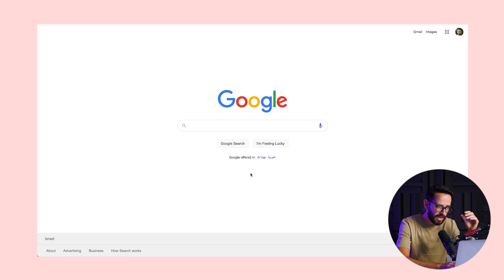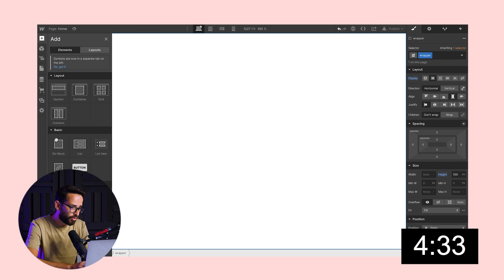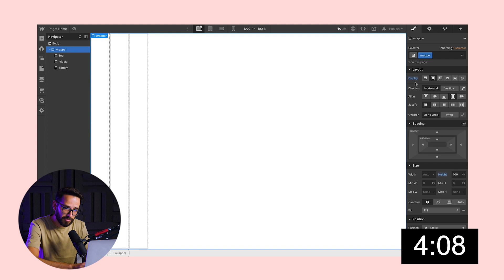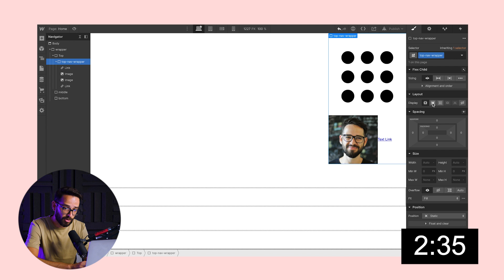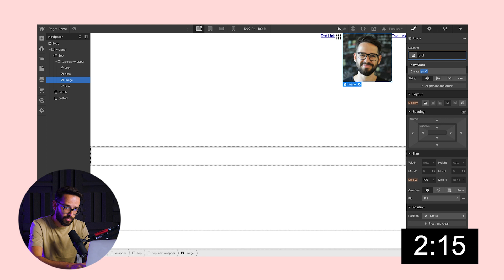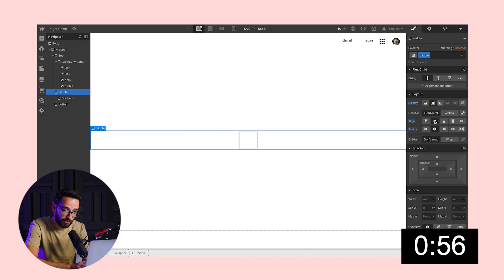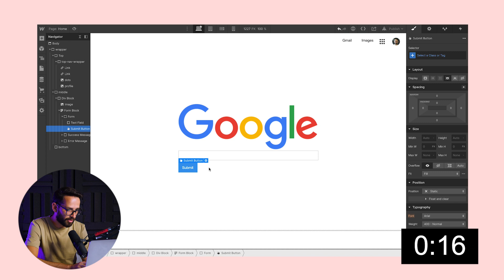Building Google.com in 5 minutes using Webflow (Webflow Micro-Course)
Well. Almost 😂.

THE WEBFLOW MASTERCLASS JUST OPENED FOR ENROLLMENTS. LIMITED SEATS AVAILABLE